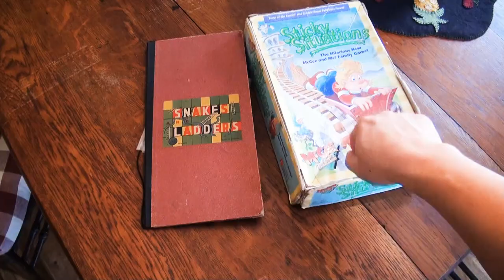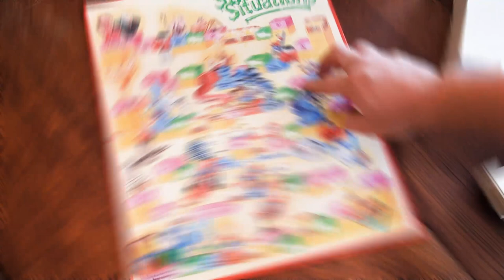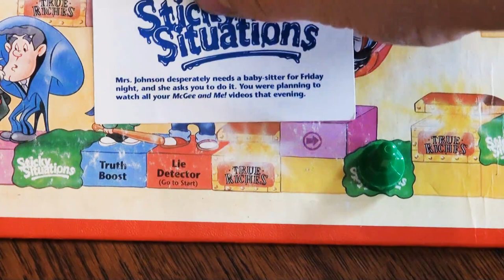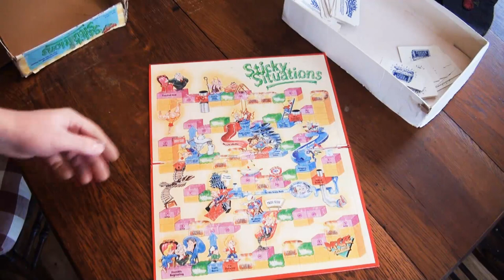How to play Sticky Situations: Board Games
This is a game that I found in my parent's attic, and it's one with a lot of good childhood memories. Check it out!